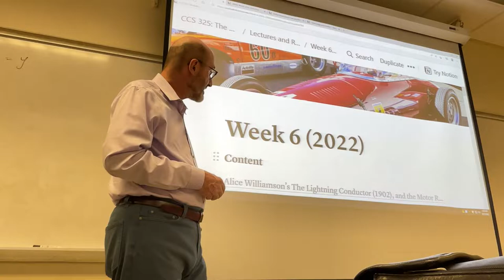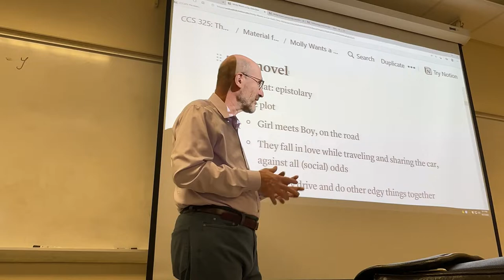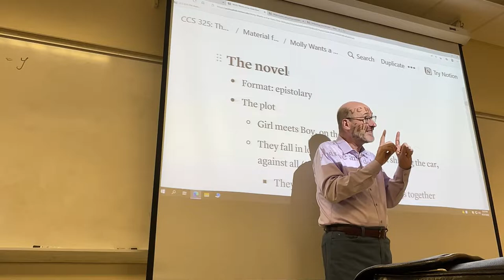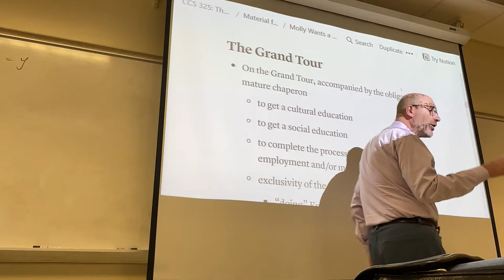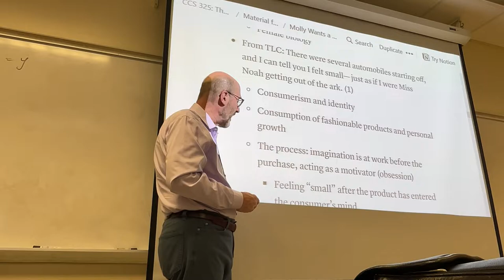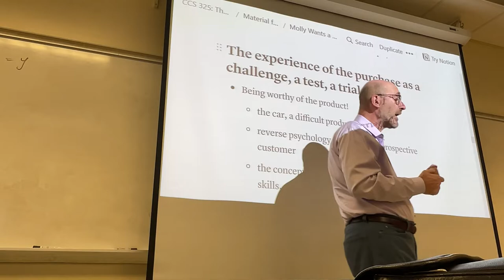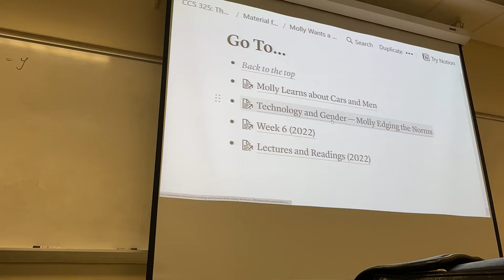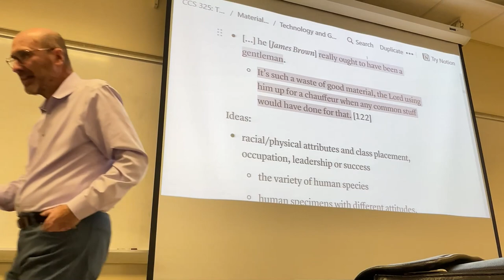CCS 325: Lecture from September 27, 2022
00:00 Topics, readings and assignments of Week 6, intro to TLC
07:56 Analysis of The Lightning Conductor (1902)